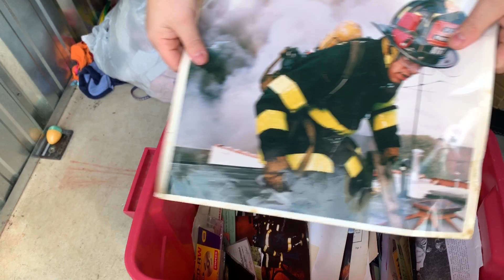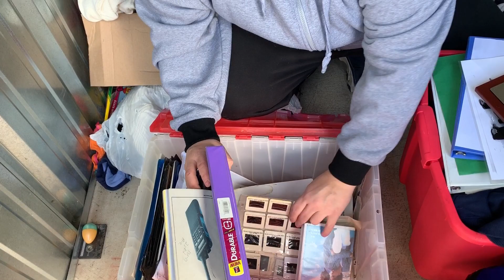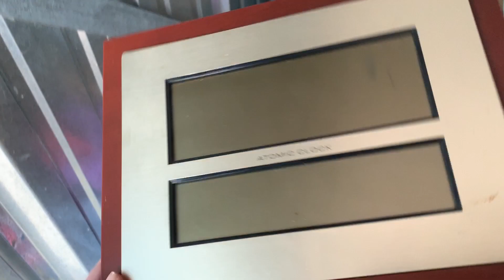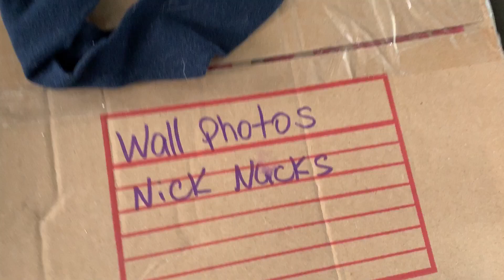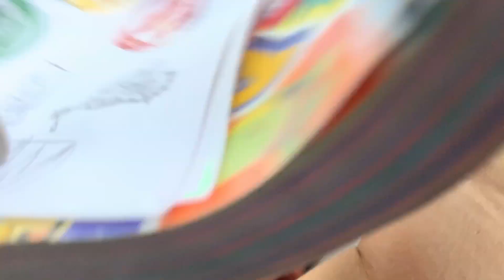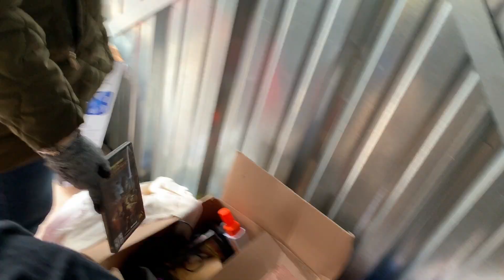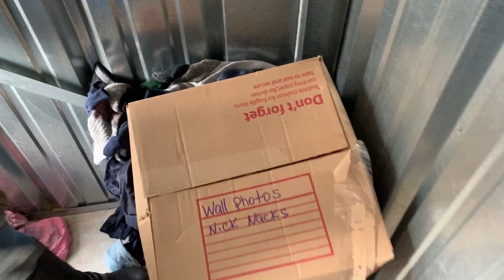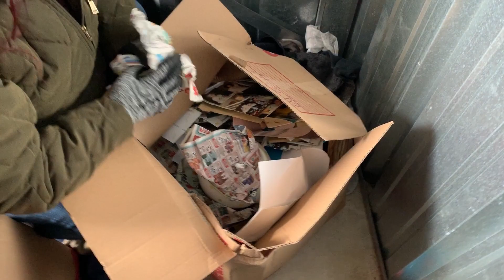MONEY GOLD GUNS PART 2 | ABANDONED STORAGE UNIT | Storage locker Finds | Storage Wars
MONEY GOLD GUNS  | ABANDONED STORAGE UNIT | Storage locker Finds | Storage Wars

Posted: 01/31/2020

Purchased a storage unit from my Hamburg NJ facility and could not believe what I found. Found money, gold and even guns!

It was an amazing day and had lots of fun.  We return back to the Hamburg locker to finish cleaning it out and looking through everything else.  My wonderful wife Maggie DID tag along this time and helped record the video.  I cannot believe what I found today.  So many awesome items in a $220.00 storage locker purchase.

Also any suggestions will be amazing on what to film next.

Lockers purchased with little or BIG money can hold something that even you wouldn't believe.

EBAY STORE